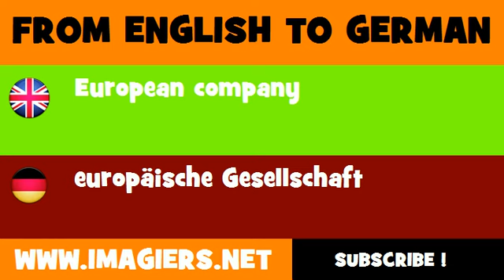DEUTSCH ENGLISCH = europäische Gesellschaft